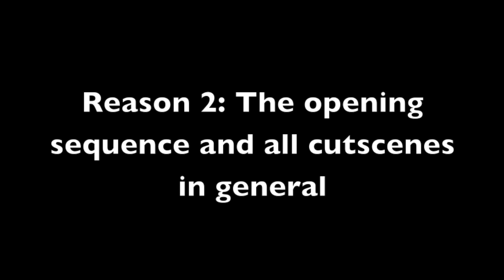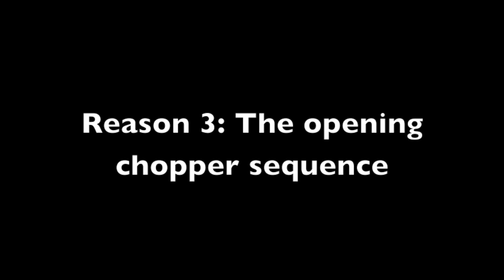Top 10 Reasons to play Far Cry 3: Blood Dragon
**Cyborg Commando**
Warning: Contains adult content and scenes that some may find offensive.

• Far Cry 3: Blood Dragon is a first-person shooter video game developed by Ubisoft Montreal and published by Ubisoft. It is a stand-alone expansion to the 2012 video game Far Cry 3.

• The game takes place on a retro-futuristic open world island crawling with evil. Players assume the role of an eye-patched cyborg protagonist Sergeant Rex Power Colt.

• The game was released on April 30, 2013, for PlayStation 3 via the PlayStation Network and on May 1, 2013, for Microsoft Windows and for Xbox 360 via Xbox Live Arcade.

• My top 10 reasons to play Far Cry 3: Blood Dragon, in no particular order.

1 - The Music/Score and Main Menu
2 - The opening sequence and all cut scenes in general
3 - The opening chopper sequence
4 - Spyder (and co)
5 - Colonel Sloan
6 - Blood Dragons
7 - The Weapons and Reloading
8 - The Graphical style and Cyborg vision
9 - CYBER SHARKS
10 - The Terror 4,000

P.S. I know his name is Spider!